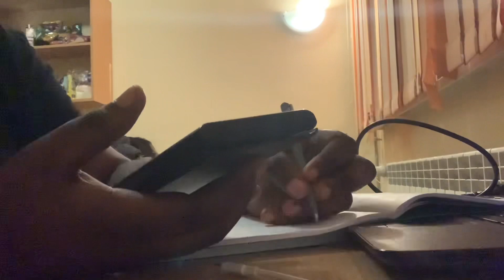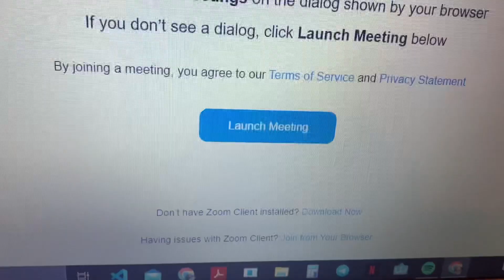A Realistic Week in My Life| School + Exams + Work| Skincare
Hey guysss… Welcome to another video!!🥹💕

In this video, I take y’all through my week with me, showing how i manage school, work and recreation without compromising on anyones💗